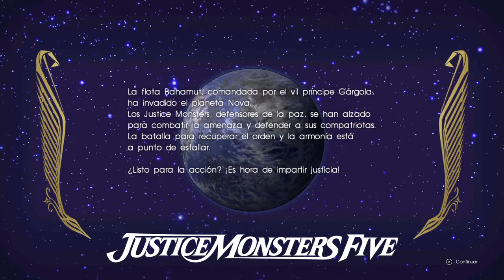30 min Justice Monsters Five FINAL FANTASY XV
Por fin tenemos en nuestras manos el esperadísimo FINAL FANTASY XV. Después de diez años de desarrollo y de cambiar varias veces el equipo técnico y la dirección, Square Enix acaba de entregarnos en mano (o de forma digital) esta obra de arte. Disfrutareis de su calidad gráfica, algo de lo que los usuarios de PS4 Pro podrán presumir más que nadie, de su maravillosa historia, del nuevo sistema de combate, de los guiños a las anteriores aventuras del mundo Final Fantasy… simplemente IMPRESIONANTE. Nos meteremos en la piel de Noctis, el príncipe heredero de Lucis, que parte desde Insomnia, la capital del reino, para comenzar su lucha contra Niefelheim, el reino invasor. Veremos enfrentados la magia y la tecnología, lucharemos contra enemigos inmensos, disfrutaremos de la evolución de nuestros personajes, incluso nos iremos de pesca de vez en cuando!!!
Espero que disfrutéis de esta serie de video tanto como yo lo haré jugándolo y que entre todos podamos descubrir los mayores misterios de Eos.